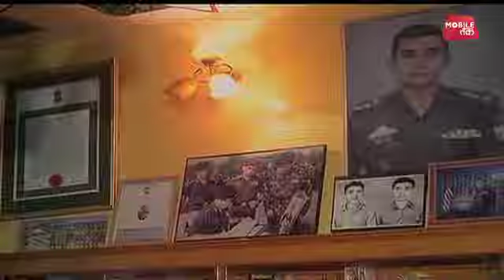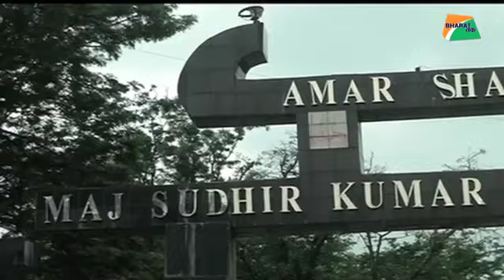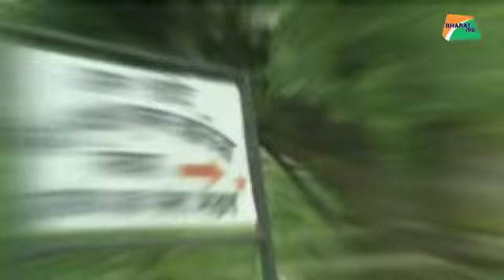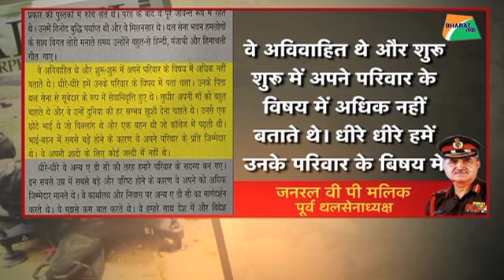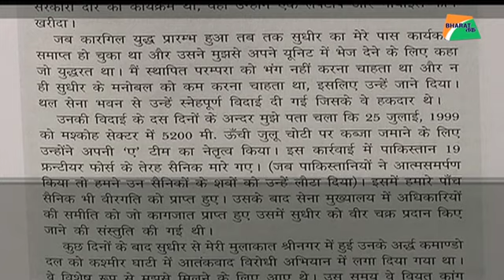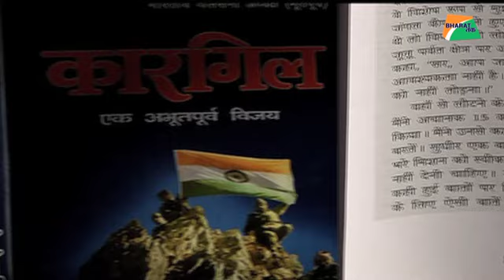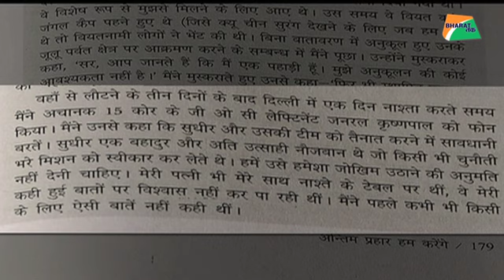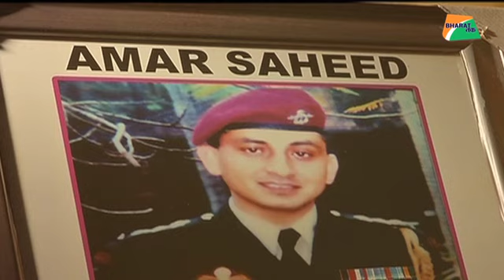इस मेजर को क्यों कहते हैं भारतीय सेना का 'Rambo'| Bharat Tak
मेजर सुधीर वालिया - भारतीय सेना के 'Rambo'| Bharat Tak